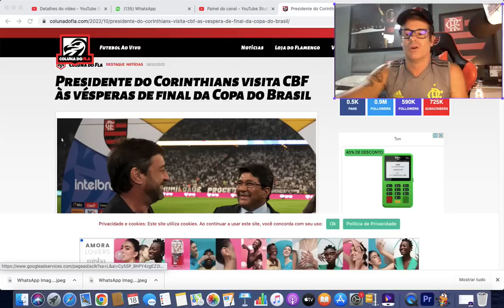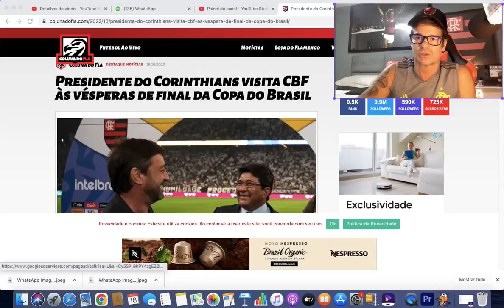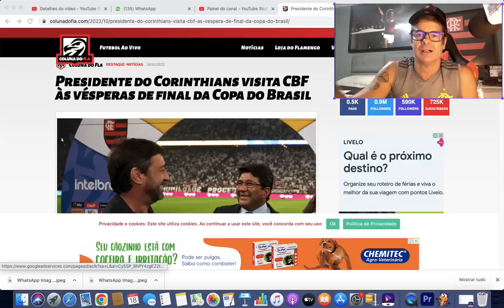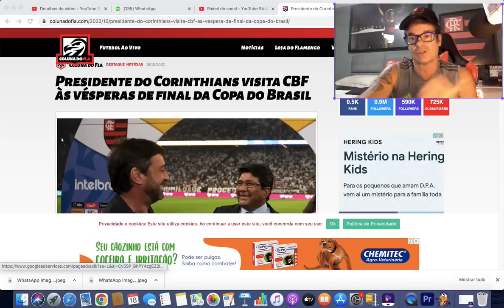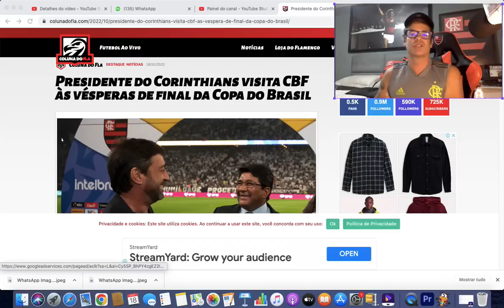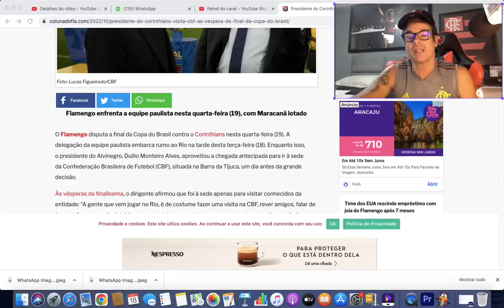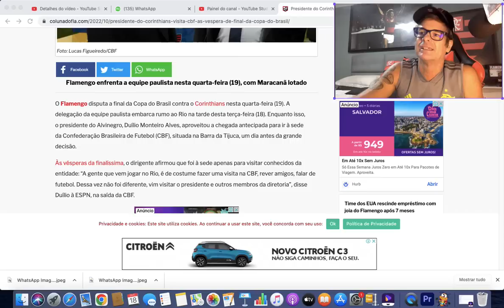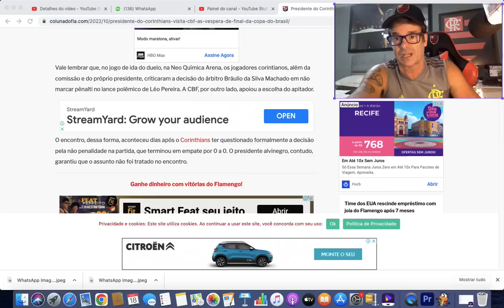SÓ PODE SER SACANAGEM! AMIGOS É O CARVALHO! FLAMENGO PRECISA REAGIR! ABRE O OLHO LANDIM!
TWITER: @FLAMILIAGIL
TWITER DA MINHA FILHA FERNANDA: @IANPOSEY